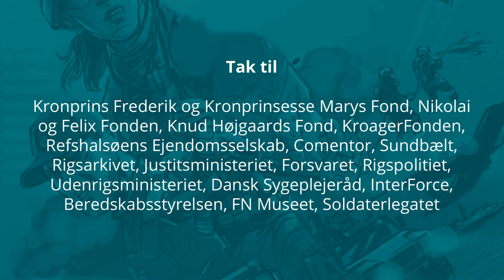Troede jeg skulle dø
En dag, hvor Teddy og teamet er ude at køre, kommer de ind i røgen fra en af brandene. Røgen er så tyk, at de hverken kan se noget eller kan trække vejret. De ender med at finde et værelse på et ødelagt hotel, hvor de begge bliver så syge, at de tænker deres dage er talte.

Teddy startede sin tid i Forsvaret som Kadet i Søværnet, men allerede tidligt i karrieren så han muligheder i at producere TV og Film  om Forsvaret.

Han udviklede Forsvarets TV til en professionel broadcast leverandør til både Kanal 2, TV2 og Danmarks Radio. Som nogen af de første i Danmark lancerede FTV, WebTV kanalen, ”Forsvarskanalen” med nyheder om forsvarsrelaterede aktiviteter i ind- og udland.

Teddy sluttede karrieren i Forsvaret som Direktør i Forsvarets Mediecenter og Executive Producer i Natochannel TV i Bruxelles. Alt i alt har han produceret mere en 1000 programmer og historier om Forsvaret og været en fast del af NATOs AudioVisuelworking group i mere end 15 år.

Som chef og producent har Teddy været ude på langt de fleste af Danmarks internationale missioner med det formål at dokumentere soldaternes indsats.

Og tilbage i 1991 er han og et filmhold taget til Kuwait for at dække de danske soldaters medvirken i FNs nyoprettede mission i Kuwait. Det særlige ved det danske hold, der blev sendt afsted var, at de kom direkte fra en mission på Cypern og til Kuwait.

Missionen gik under navnet UNIKOM (United Nations Iraq-Kuwait Observations Mission).

Fra den 13. april 1991 begyndte FN styrkerne at deployere ind i landet og i maj var styrken fuld. Deres primære opgave var at monitorere og rapportere alle fjendtlige aktiviteter i den demilitariserede zone mellem de to lande, Irak og Kuwait. Dette med det formål at forhindre yderligere vold. Missionen sluttede officielt i 2003. (Kilde: Peacekeeping.un.org)

Saddam Hussein var ikke just begejstret – både over at have tabt krigen i Kuwait og være blevet smidt ud af amerikanerne til, at FN nu sendte styrker ned til grænsen i den sydlige del af Irak (se kort).

Under opholdet dernede bor forsvarets filmhold på en amerikansk base i Kuwait, Camp Doha, som udover at være base og udgangspunkt for den amerikanske tilstedeværelse i Mellemøsten siden Golfkrigen i 1991 og var det i forhold til invasionen af Irak i 2003.

 Sort som natten
Og som Teddy beskriver det i fortællingen, blev der sat ild til oliebrøndene, hvor røgen fra brandene ofte drev ind over Kuwait.

Såvel UNIKOM og UNGCI (United Nations Guards Contingent in Iraq), som du kan høre Jens fortælle om i ’Den glemte mission’.